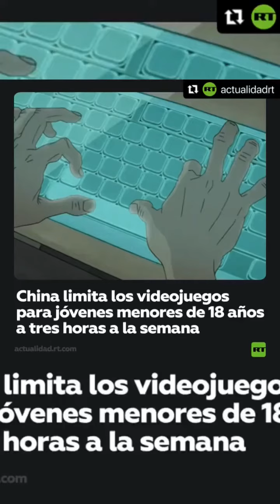PALIO GUEDES: Chicago Boy! Raro-Brasil-onde-a-elite-tem-tanto-desprezo-pelos-pobres—Noam-Chomsky… +